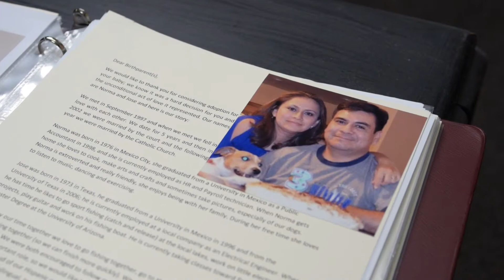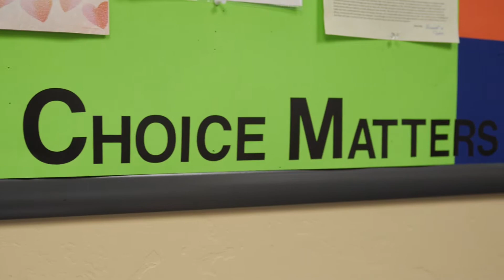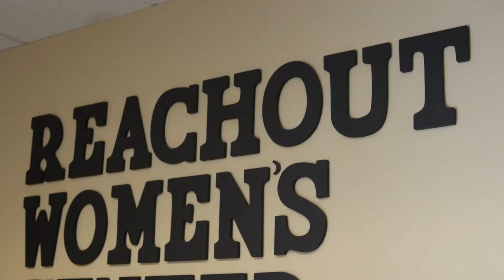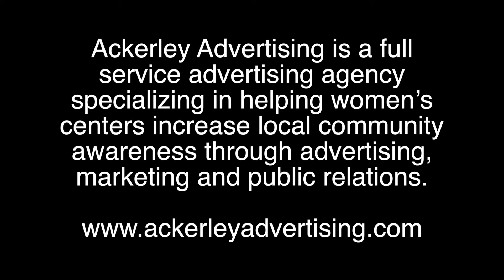Reachout Women's Center Short Video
This Video was produced by Ackerley Advertising